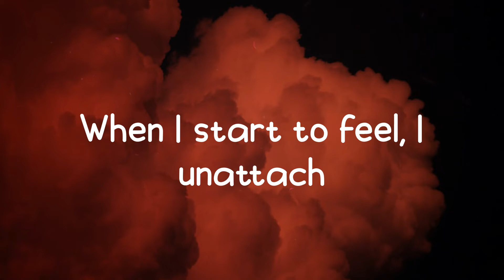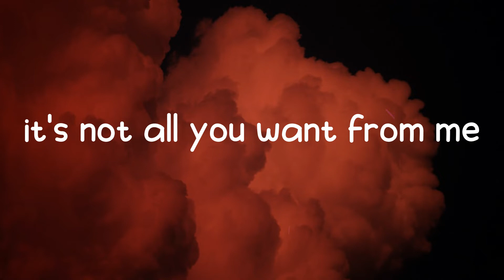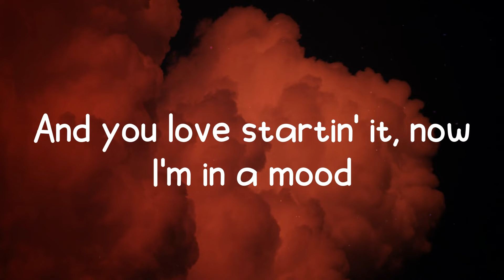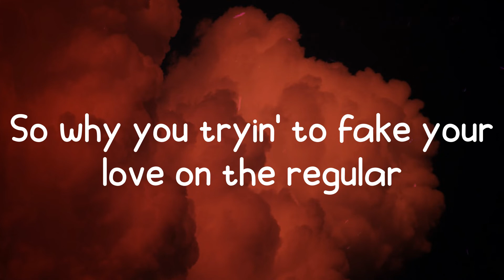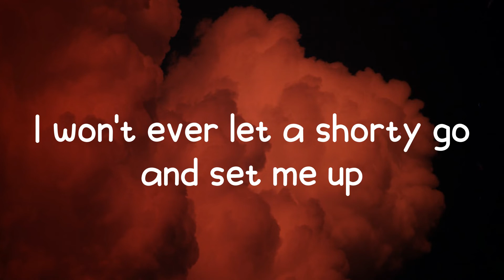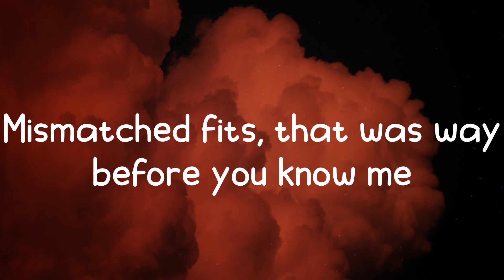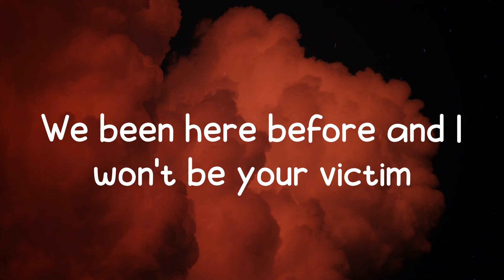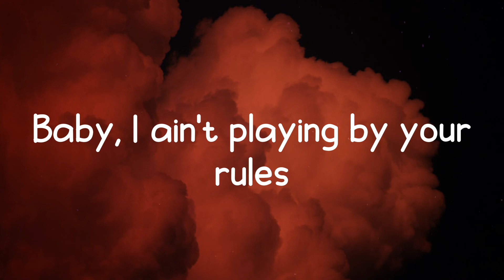24kgoldn - Mood (Lyrics)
Lyrics / Lyric video for 24kgoldn - Mood by On Fire 🔥

🔥 Lyrics: Mood - 24kgoldn
Oh-oh-oh